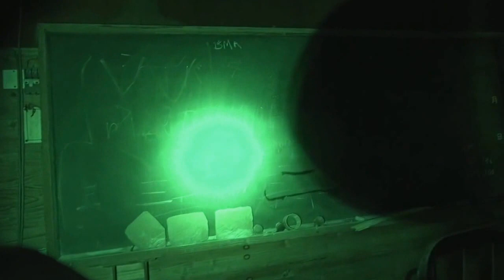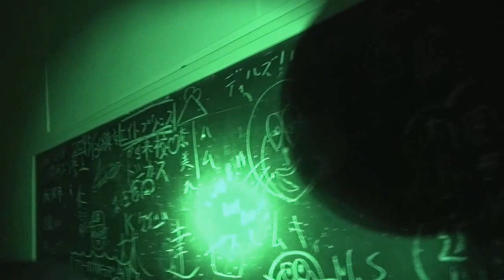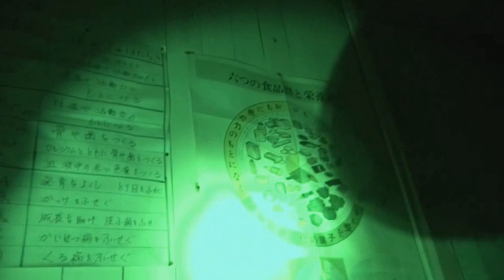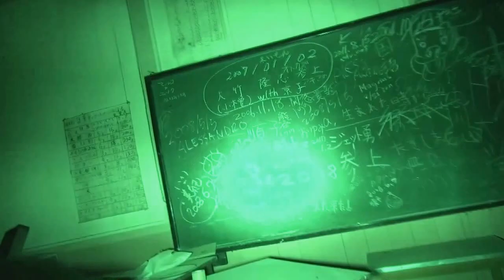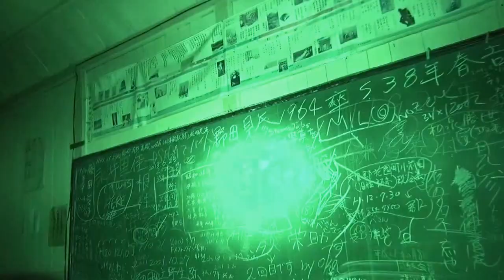心霊マニアの旅 GHOST RESEARCH 2014 廃校 小○○小中学校前NIGHT SHOT編